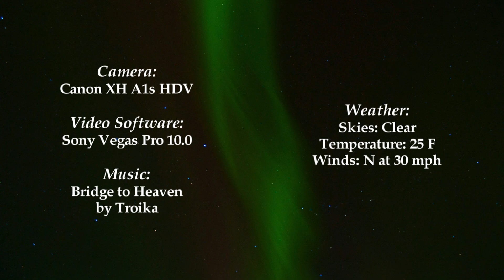2011-03-09 Windswept Aurora Anchorage, AK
An amazing aurora display over Anchorage while being buffeted by winds of 35 mph.